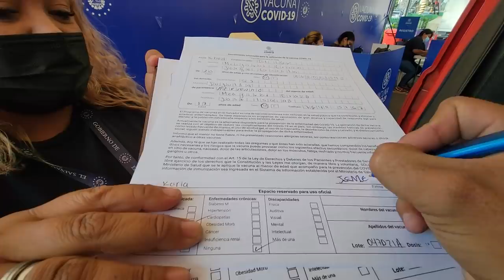Papysugar y Deisy se pusieron a temblar al momento de la vacuna.